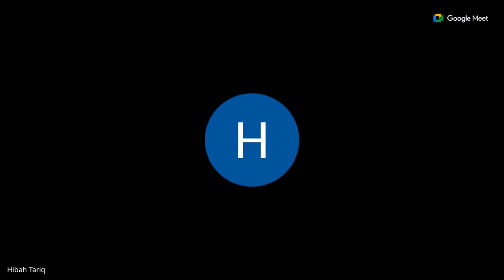Eating Disorders An Overview - Hibah Fahad